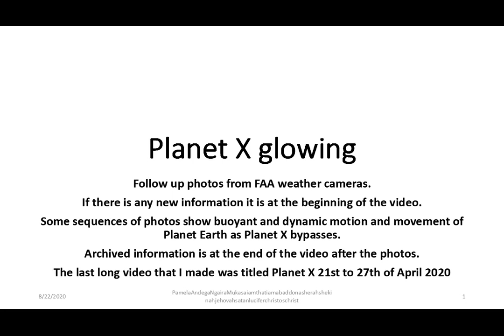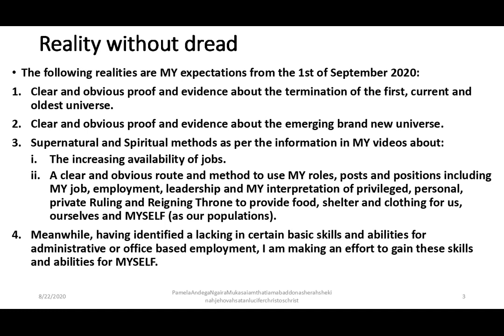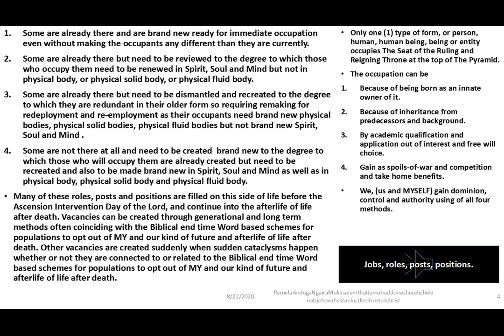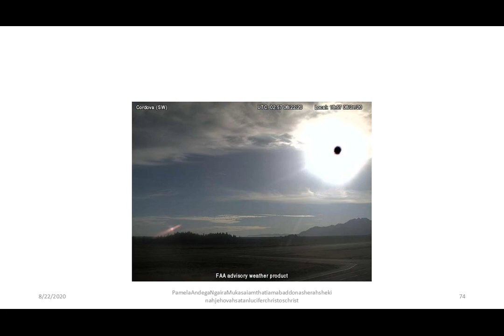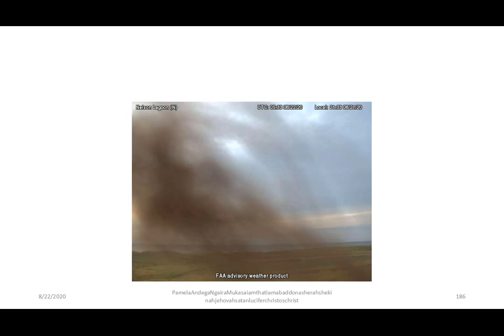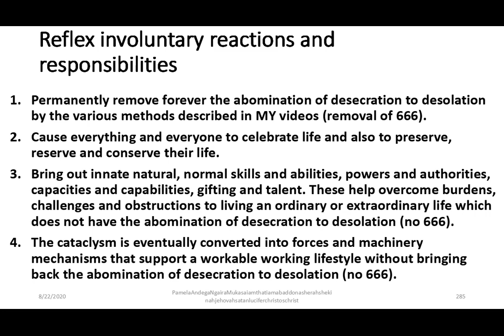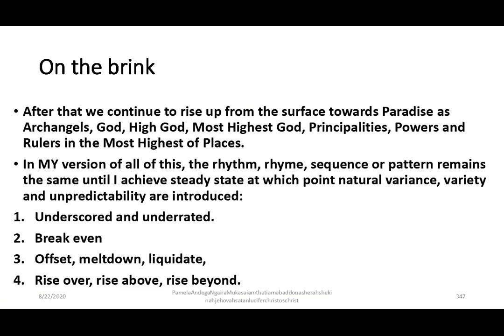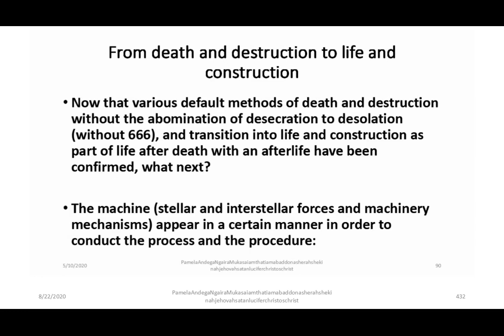Planet X glowing; Abaddon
I am managing to get some work/studying done in order to be better prepared for the anticipated cosmic event. Once we get over the fact of being on our own with populations as described in MY videos, we can begin to access what has been provided for us to live our lives without the abomination of desecration to desolation (without 666).